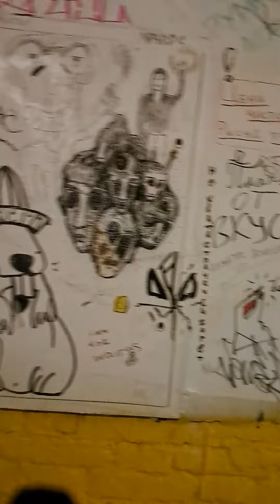5 февраля 2023 г.